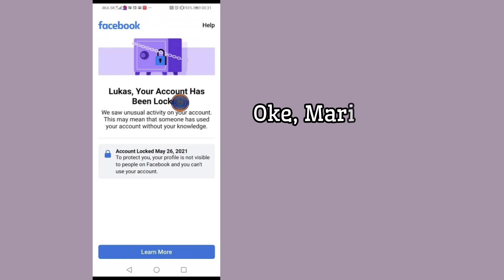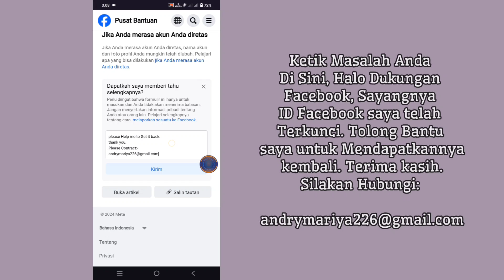Cara Membuka Akun Facebook Terkunci - 2024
Saya akan menunjukkan kepada Anda Cara Membuka Akun Facebook. Tonton video ini dan pelajari Cara Memperbaiki Akun Anda Telah Terkunci Facebook.

Cara Cara Membuka Akun Facebook.
Harap Ikuti semua Langkah petunjuk di layar.

💁 Pertanyaan Terkait Lainnya:

Cara Membuka Kunci Akun Facebook,
Perbaiki Akun Anda Telah Terkunci Facebook,
cara membuka kunci akun facebook yang terkunci 2024,
cara membuka kunci akun facebook Anda,
akun facebook terkunci cara membuka kunci,
akun Anda telah terkunci facebook,
cara membuka kunci akun facebook tanpa bukti identitas,
membuka kunci akun facebook,
konfirmasi penyelesaian masalah identitas Anda,
buka kunci facebook tanpa kartu nid,
facebook terkunci akun,
akun terkunci buka kunci facebook,

masalah facebook,